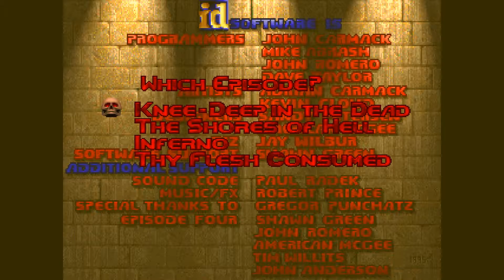Doom - E1M1: Hangar - Compelled Cooperation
Ben launches another solo run following up on the success of Chex Quest. You might say it's doomed from the start.